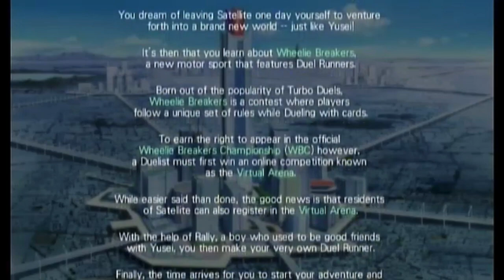Yu-Gi-Oh! 5D's Wheelie Breakers - Gameplay - Walkthrough - Let's Play - Part 1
Yu-Gi-Oh! 5D's Wheelie Breakers - Gameplay - Walkthrough - Let's Play - Part 1 - Ever heard of a Yu-Gi-Oh! racing game? Well here it is! In this video we witness the opening intro and then we dive into the first two chapters where we race against Hoodlum and Leo:
Stage 1 - Follow Your Dream: A First Taste of Battle
Stage 2 - The Miniature Duelist: Leo